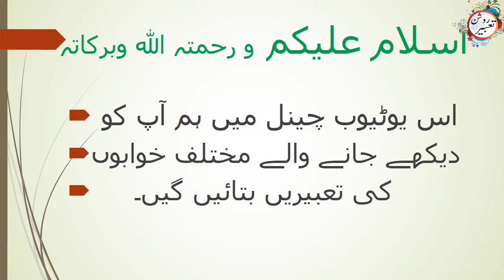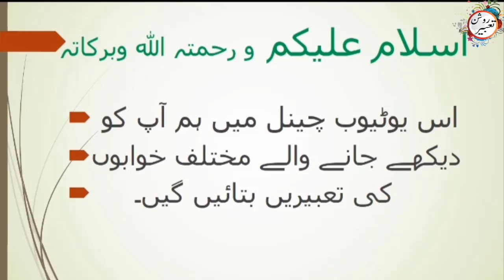Khwab Mein Topi Dekhna Ki Tabeer | خواب میں ٹوپی دیکھنا | Cap In Dream Meaning | Roshan Tabeer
"Roshan Tabeer"
Welcom to my youtube channel!
khwab mein topi dekhna
khwab mein topi dekhna ki tabeer
topi dekhna
khwab mein topi dekhne ki tabeer
khwab mein safed topi dekhna
khwab mein topi
sapne mein topi dekhna
khwab mein topi pehnna
khwab mein topi pehna
khwab mein topi kharidna
sapne me topi pehnana
sapne me topi kharidna
sapne me topi dekhna
sapne me topi pahanana
Khwab
Tabeer
dream interpretation
khwab nama